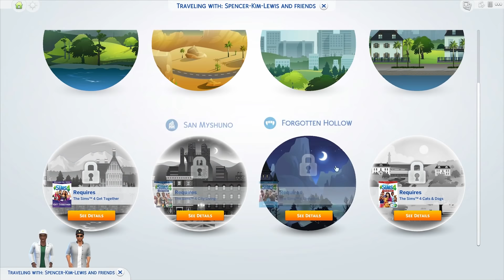The Sims 4 - WE HAVE A NEW PRISONER - EP26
The Sims 4! Welcome back to another episode of The Sims 4, as we prepare for the baby i decide it time we get another prisoner!! The Sims 4 is the fourth main instalment of The Sims franchise. Like the previous games in the series, The Sims 4 focuses on creating and controlling a neighbourhood of virtual people, called "Sims". The Sims 4 boasts an overhauled and intuitive Create a Sim, updated building tools, and deeper, more complex Sims through the addition of emotions and new traits! I hope you enjoy this latest episode of The Sims 4 :)

.:My Info:.

If you read this leave a comment saying

Title ► The Sims 4 - WE HAVE A NEW PRISONER - EP26

Thanks for all your support on this Sims 4 Video. Rating the video and leaving a comment is always appreciated!

- Biggs87x

What is The Sims 4? The Sims 4 is a life simulation game, similar to its predecessors. Players create a Sim character and control their life to explore different personalities which change the way the game plays out. Sims can multitask such as talking while doing a task. Sims' moodlets also change the gameplay. For example, a Sim can do a task while being either angry or totally excited